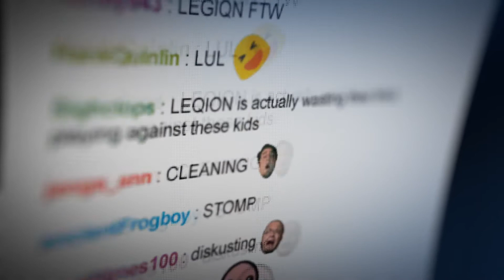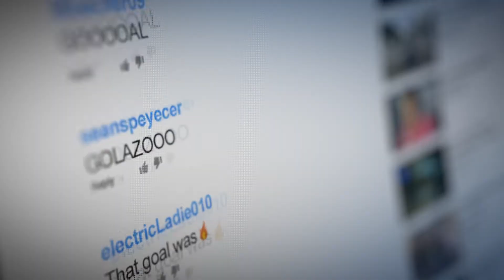Stream Deck Review idea viral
Elgato Stream Deck - Live Content Creation Controller with 15 Customizable LCD Keys, Adjustable Stand, for Windows 10 and macOS 10.11 or later

Specification
15 LCD keys: Tap to switch scenes, launch media, adjust audio and more
Fully customizable: Personalize keys with custom icons or choose from hundreds
Direct integration: Control Game Capture, OBS, XSplit, TipeeeStream, Twitch, YouTube, Mixer, and more
Easy setup: simply drag and drop actions onto keys in the app
Unlimited control: Nest folders within folders to store as many actions as you want

Idea Viral Share More Inspiring Home Interior & Room Decorating Ideas,.Tour the most inspiring interiors, beautiful home interior decor, and stay up to date on the latest trends in interior decorating.